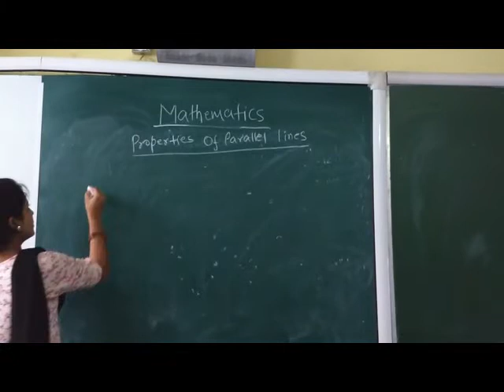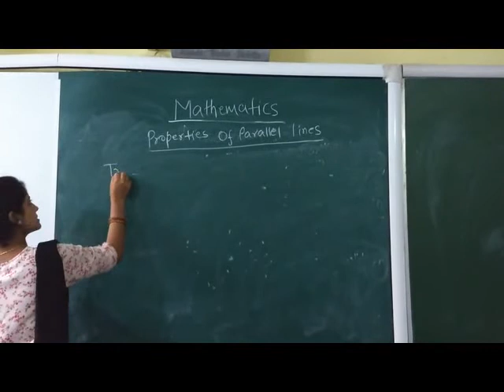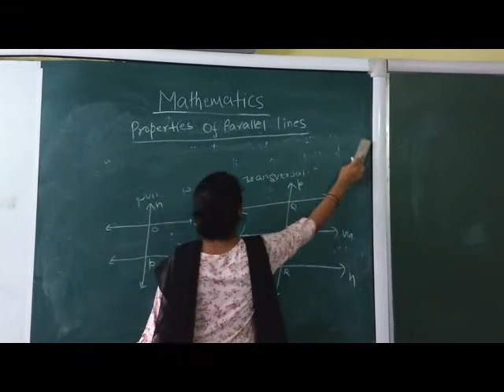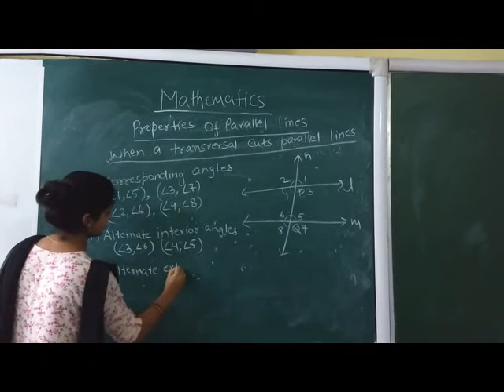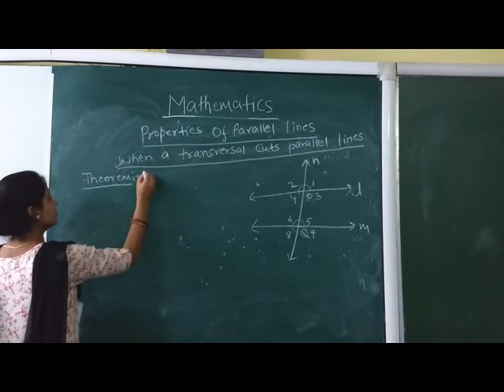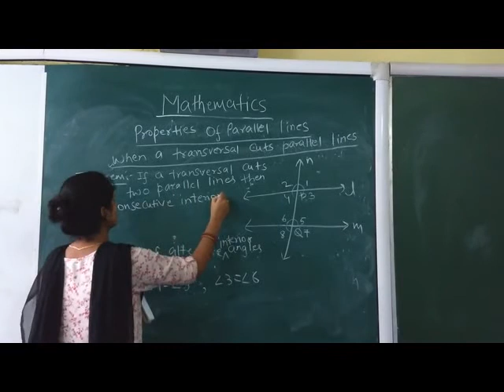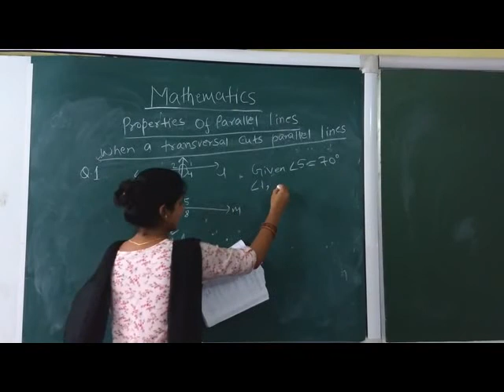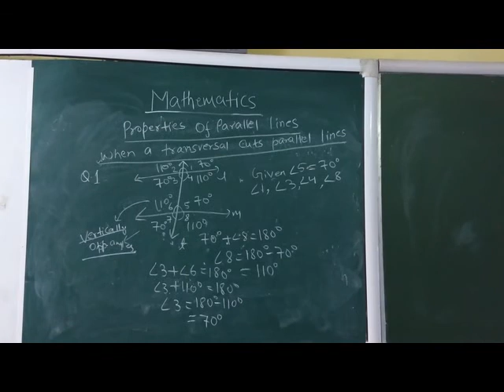CLASS 7 MATHS PROPERTIES OF PARALLEL LINES xvid